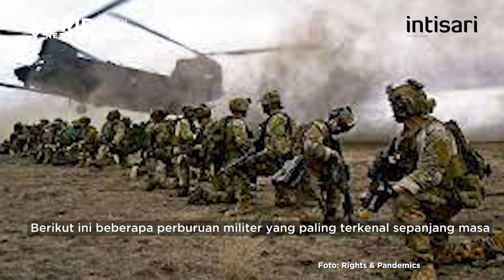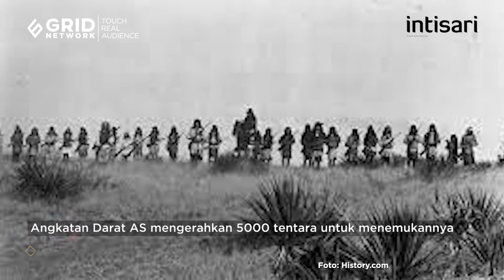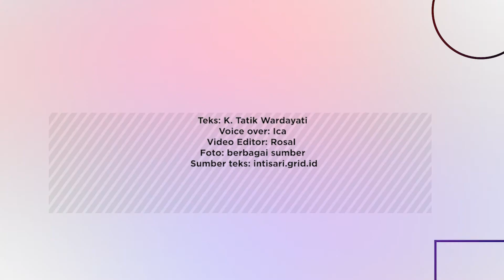Inilah Para Pria yang Jadi Buruan Militer Paling Terkenal | Intisari Online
Para pria ini 'terpaksa' diburu oleh militer, karena ulah mereka sendiri. Mulai dari serangan teroris, hingga mengerahkan massa untuk melakukan pemberontakan.

Inilah Para Pria yang Jadi Buruan Militer Paling Terkenal